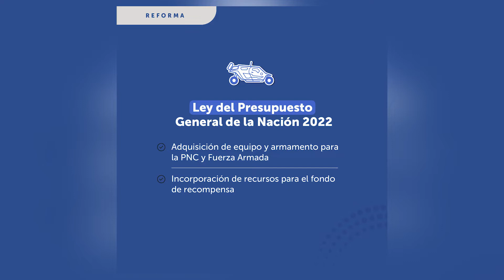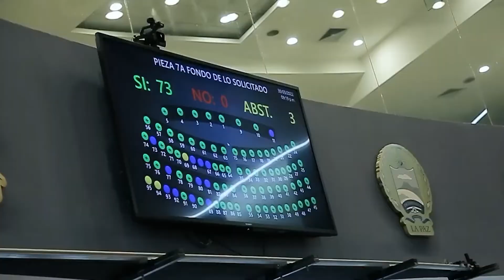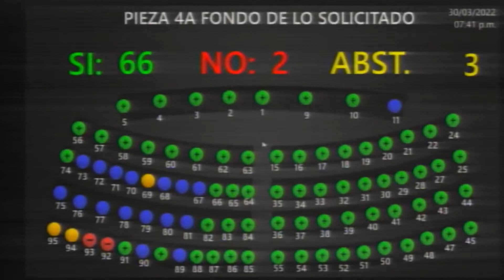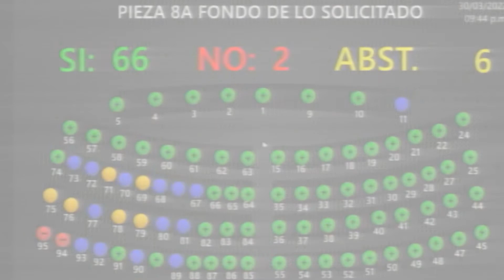Instituciones de seguridad pública contarán con nuevos equipos para el combate de la delincuencia